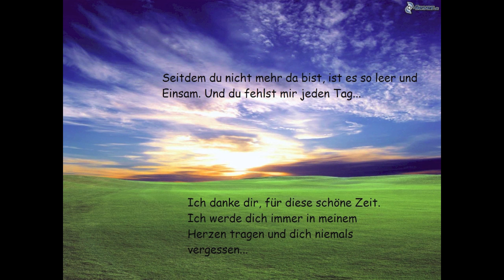In Erinnerung an Cera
Zum Abschied an meine treue Freundin, die mir 15 Jahre lang zu Seite stand.
Jeder der sein geliebtes Tier schon einmal verloren hat, weiss wie Schmerzvoll das ist. Leider findet man meistens kein Verständnis von der Umwelt, für diese Trauer. Ich hoffe, das ich manchen damit ermutigen kann auch "nur um ein Tier" trauern zu dürfen, denn solch Verbindung zu einem Tier hat auch meistens eine Vorgeschichte.